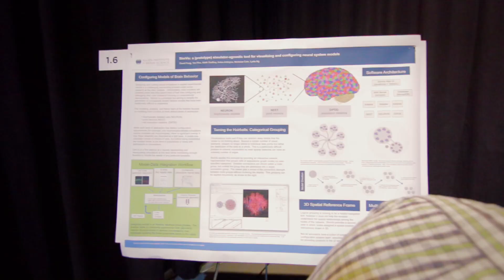2014 Showcase Dynamic Poster Session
Day 1 dynamic poster session at the 2014 Allen Institute for Brain Science Showcase.